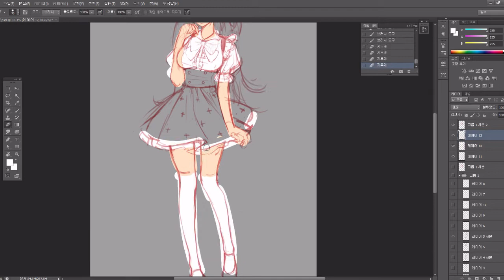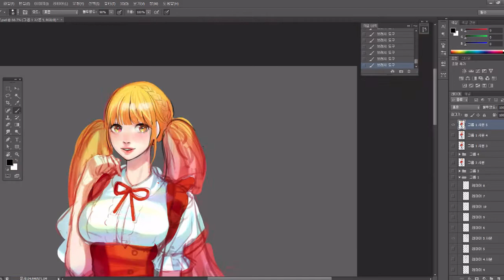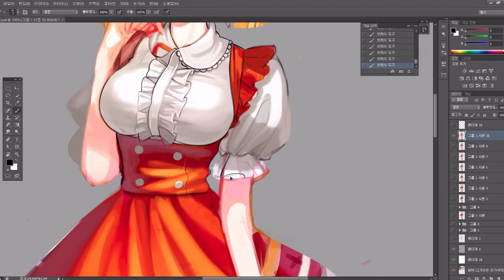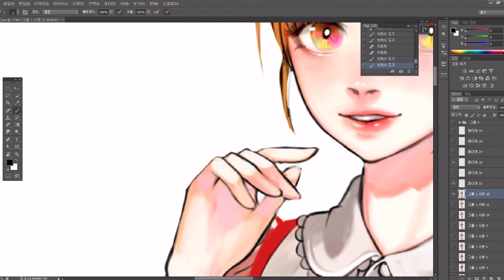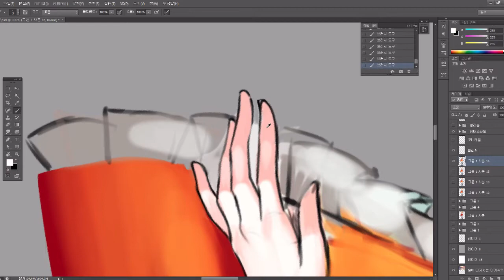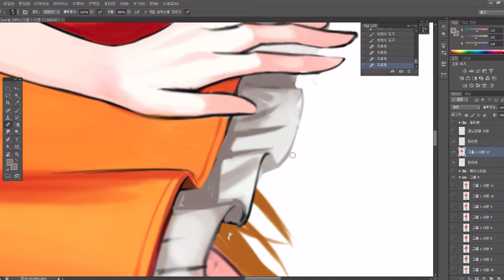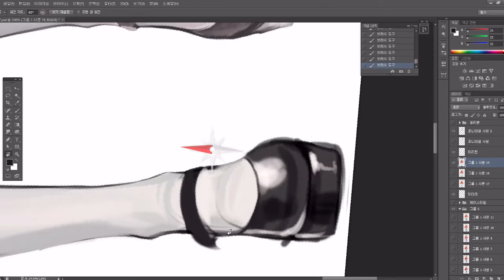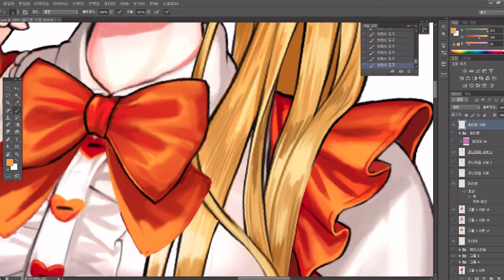Mrim) Speed Painting (photoshop CS6) _ 창작 포니테일 소녀 그리기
기본 스텐딩 포즈의 소녀를 그려보았습니다.
라이브투디는 한동안 이 소스를 가지고 이래저래 만져봐야겠어요 :)